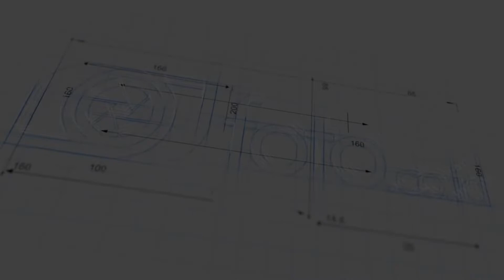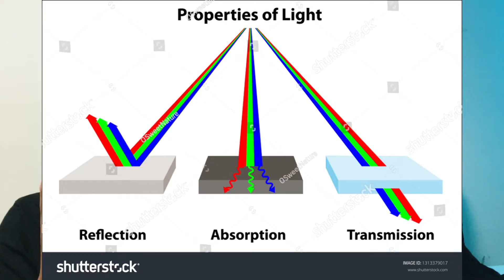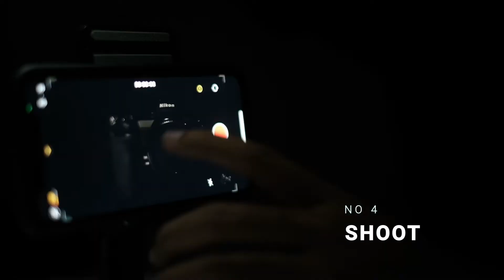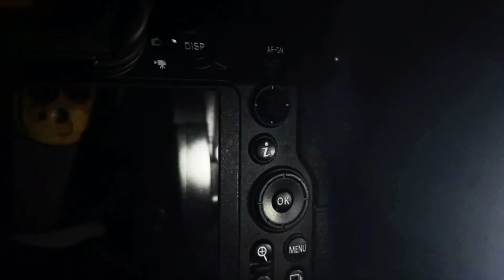CARA BUAT VIDEO PRODUK / COMMERCIAL PAKE HP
Di video kali ini, aku mau membagikan cara membuat video iklan komersial ditengah situasi covid seperti ini dirumah aja dengan peralatan dan perlengkapan seadanya, jadi aku bakal tunjukin gimana prosesnya mulai dari scripting, menentukan footage, cara membuat set up nya, settingan kamera agar video kalian lebih bagus, sampai tahap editing dan menentukan backsoundnya hingga selesai, jangan dilewatkan aja, disimak hingga selesai

Terima kasih untuk semua yang sudah support kami membuat video ini.